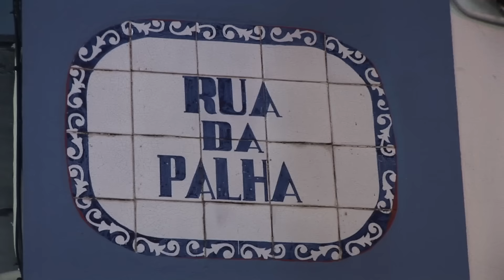Especial de Natal RTA